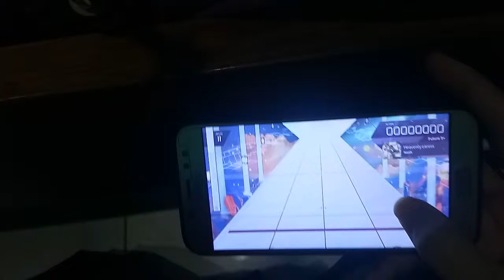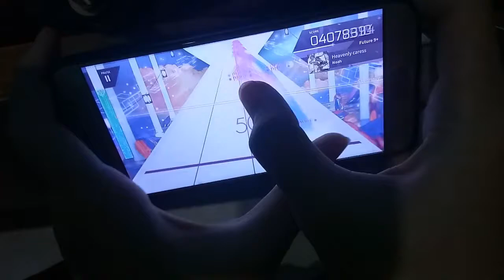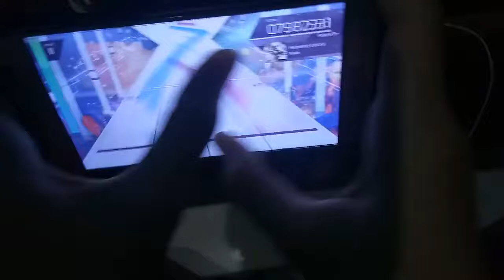Gua Gabut Gua Noob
Gua bisa mainin nih song grgr lihat temen w main handcam nih song :v
Noah - Heavenly Caress